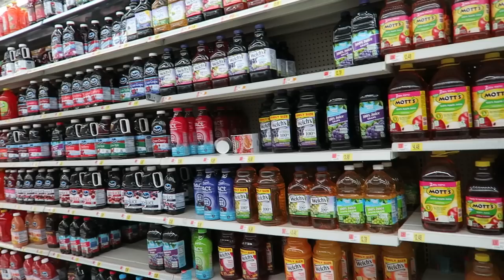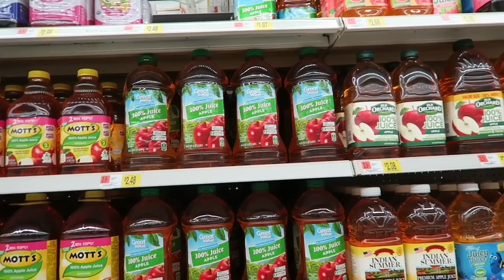How To Fake A Pregnancy Test!?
Like the custom 32x32 Resource Pack I have in my Minecraft videos? Download it for yourself and give it a try!

Also, don't forget to leave me some love! I try and reply to all comments, and of course I greatly appreciate every "like" you ladies and gentlemen leave me, it's great motivation to keep putting out material and it keeps me pumped and ready to get started on the next

Vlogging-

Primary Camera- Canon G7x Powershot

Chassis: Thermaltake Core x71
Motherboard: Asus 970 Pro Gaming/Aura 6x SATA3, 2x PCI-E x16
Processor: AMD FX 8350 Eight-core CPU @ 4.0 GHz
Dedicated Video: NVIDIA GTX 1080 Founder's Edition 8GB DDR5X
RAM: (16GB total) 4x Corsair Vengeance 4GB DDR3 @ 1866Mhz
Power Supply: 750W Corsair Modular CX750M Gold
Primary Hard Drive: Seagate Barracuda 500GB 7200RPM
Data Hard Drive: Seagate Barracuda 1TB 7200RPM
Mouse: Logitech G700s
Keyboard: Havit HV-KB378L RGB Gaming Keyboard
Monitor: 3x AOC G2260VWQ6 1920x1080 @ 75Hz/1ms
Webcam: Logitech C920 HD

Chassis: NZXT Phantom 410 (Chimera Edition)
Motherboard:  GIGABYTE GA-970A-DS3P 6x SATA3, 1x PCI-E x16
Processor: AMD FX-8300 Eight-core CPU @ 3.3 GHz
Dedicated Video: NVIDIA GT 960 4GB DDR5
RAM: (8GB total) 2x Corsair Vengeance 4GB DDR3 @ 1600MHz
Power Supply: 750W Corsair Modular CX750M Bronze
Primary Hard Drive: Western Digital Blue 1TB @ 7200RPM
Mouse: Logitech Performance MX
Keyboard: Logitech K120
Primary Monitor: Samsung S22C300H 21.5" 1920x1080 @ 60Hz/5ms
Secondary Monitor: AOC 2060W3 20" 1920x1080 @ 60Hz/5ms

Laptop Specs-
Base: HP Pavilion
Processor: Intel Core i5-5200U Quad-core CPU @ 2.3 GHz
Integrated GPU: Intel HD Graphics 5500
RAM: (6GB total) 2GB + 4GB DDR3 @ 800MHz
Hard Drive: Toshiba 1TB @ 5400RPM
Mouse: Logitech M510
Screen: 15.6" 1366x768